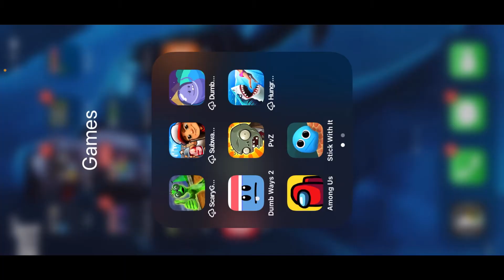Dumb Ways to Die 2, but when I die a meme plays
Sorry chipmunk bois 🐿